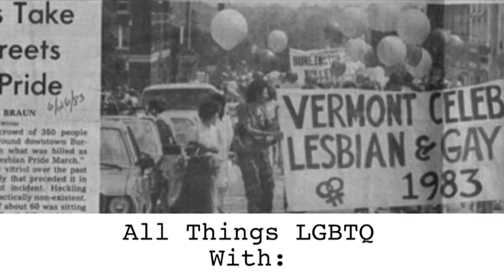All Things LGBTQ - News 2/12/19